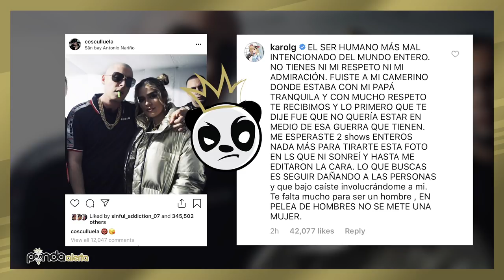Karol G envía fuerte mensaje a Cosculluela por lo de Anuel AA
KarolG envía fuerte mensaje a Cosculluela luego de la foto que se tiraron. Ella no quiere tener nada que ver con el problema que él tiene con AnuelAA ¿Qué piensan ustedes? Cosculluela hizo bien publicar esa foto?